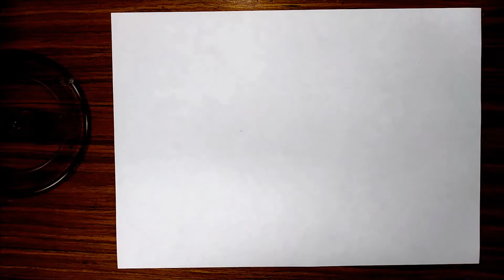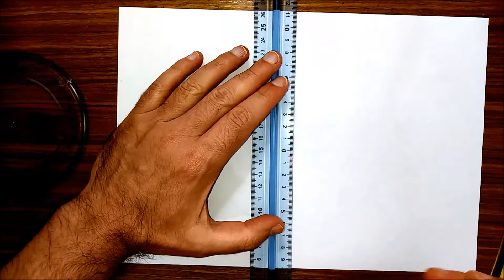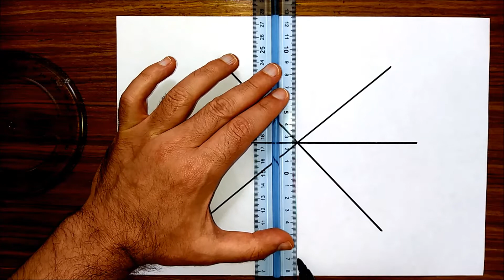HOW TO DRAW A SPIDER WEB | DRAWING TUTORIAL FOR BEGINNERS AND KIDS (VERY EASY)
Super simple how to draw a spider web step by step tutorial for kids and beginners. How to learn to draw a simple spider web? How to draw a simple spider web? Today in this video you can see a drawing tutorial step by step to create, make a spider web for kids. How to draw very easy spider web, drawing tutorial art for beginners and kids? First step is create a circle ⭕ using a compass, then you have to divide the circle into various parts and then join these parts together. Subsequently, by creating curved lines 📏, the lines are joined together at various distances. Cool and cute spider web only for kids 👦 and beginners. Enjoy with Art Therapy and Drawings Tricks channel.